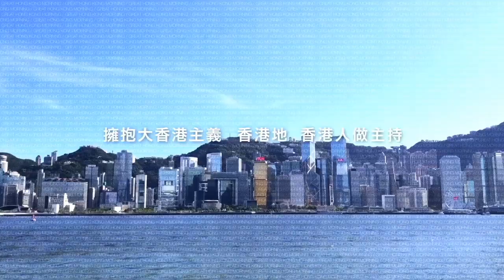【大香港早晨】第2103 中大估算500萬人染疫 政府暗改清零方針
【大香港早晨】

第2103：中大估算500萬人染疫 政府暗改清零方針/ 普京打兩手 力爭下台階/ 戰火中哈拉瑞論世界政治末來/ Woke Culture 輸入韓國引反彈 影響總統大選結果

主持：靳民知，雞毛